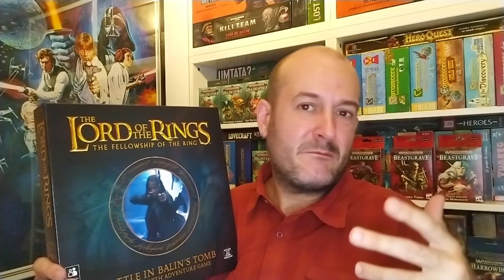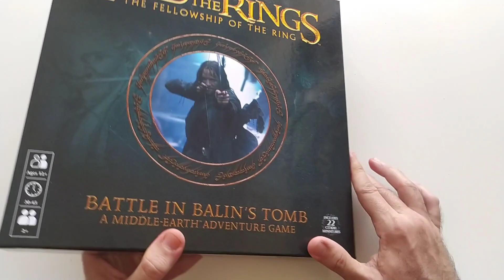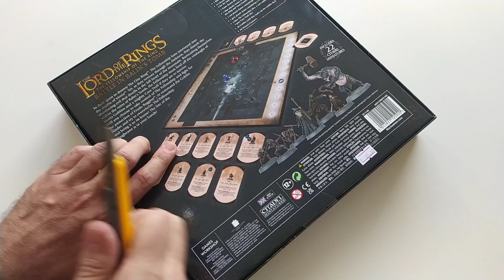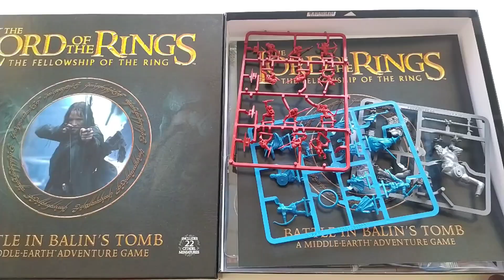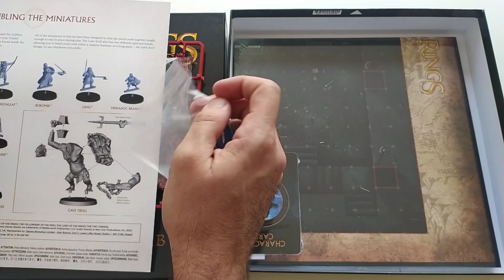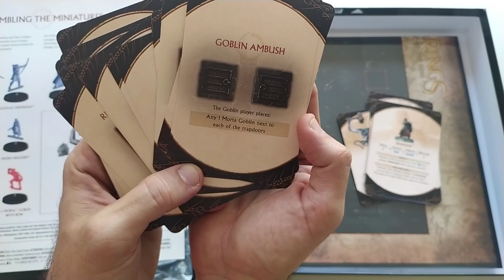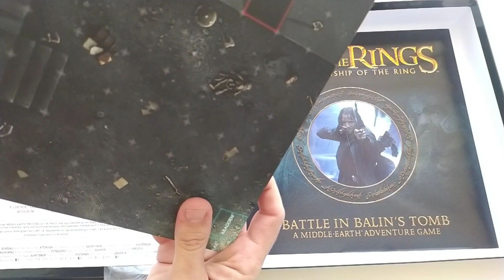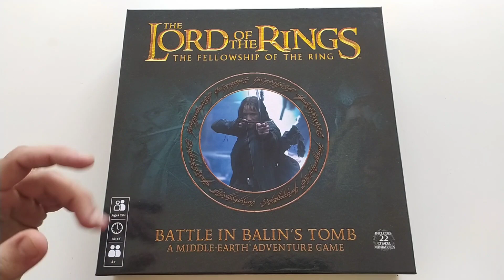Batalla en la Tumba de Balin | Unboxing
Presentación y Unboxing de Battle in Balin's Tomb, un juego de mesa ambientado en El Señor de los Anillos publicado por Games Workshop.